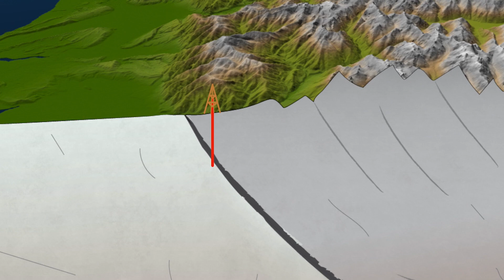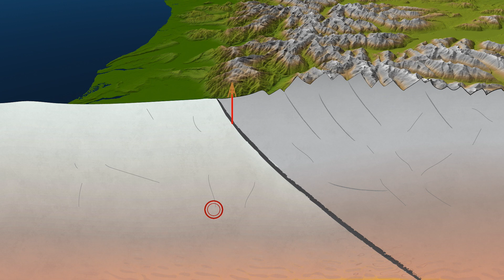Is it OK to Drill Through the Alpine Fault?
Will drilling through a plate boundary fault risk causing a damaging earthquake?